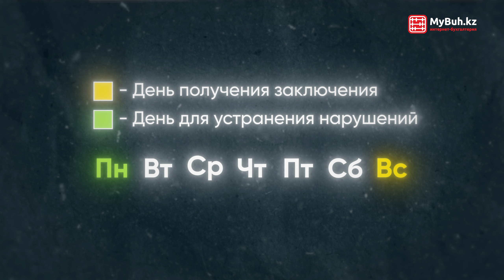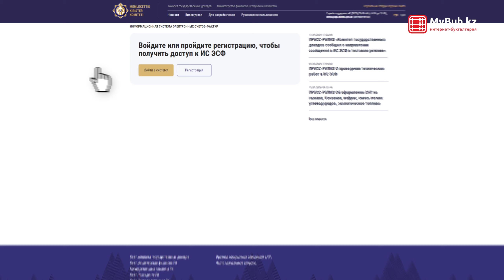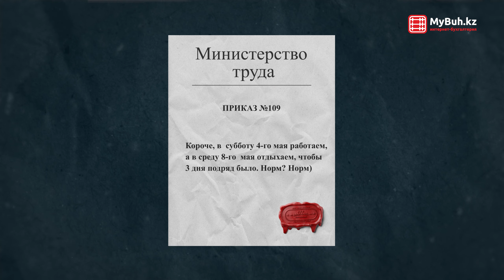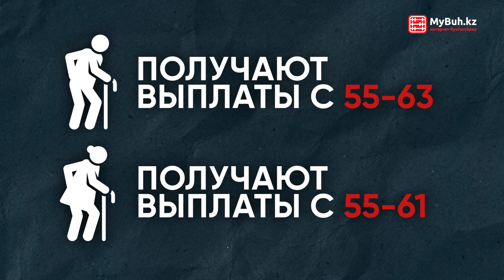Изменения в ЗАКОН о бухучете! Оплатить QR теперь можно везде ?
В казахстанском медиа пространстве этой весной обсуждают громко лишь две темы: суд и паводки, именно по этой причине новости, касающиеся налоговой отчетности, изменений и правок могли остаться незамеченными. Мы пройдемся по самым важным и актуальным для бухгалтеров и предпринимателей.

Таймкоды:
00:00 - Интро
00:31 - Проверки по статотчетности будут проходить по новому
02:17 - Изменения в Закон о бухучете по профбухгалтерам, МСФО, финотчетности, проверкам
04:11 - В ИС «ЭСФ» внедрили новый способ авторизации и подписания документов
04:54 - При регистрации юрлиц будут применяться электронные документы
06:12 - Как пройдут майские праздники в 2024?
06:54 - Оплатить QR-кодом можно будет через терминал любого банка с 2025 года
07:47 - Правила перечисления профессиональной выплаты изменятся
08:45 - Что будет в новом налоговом кодексе?